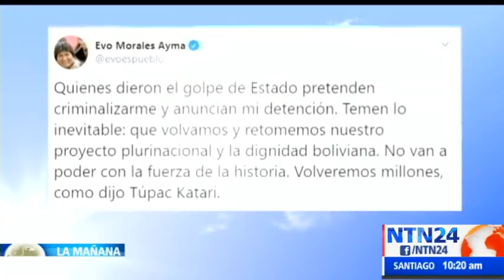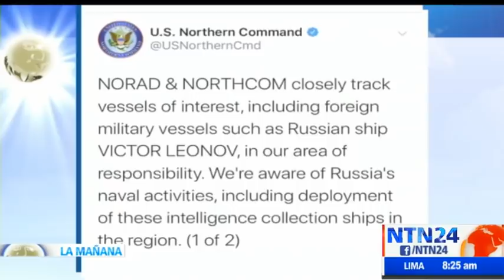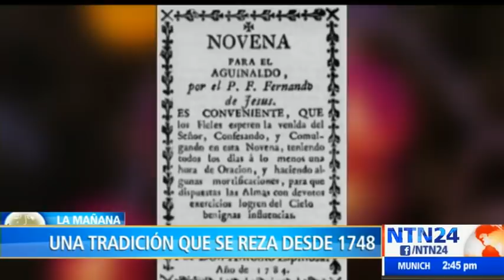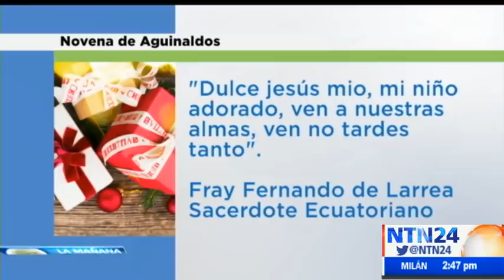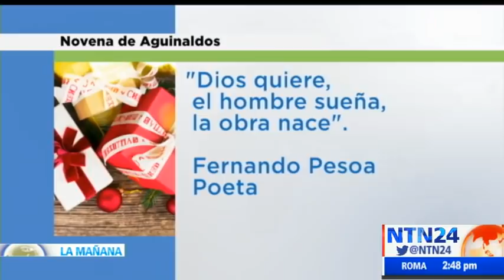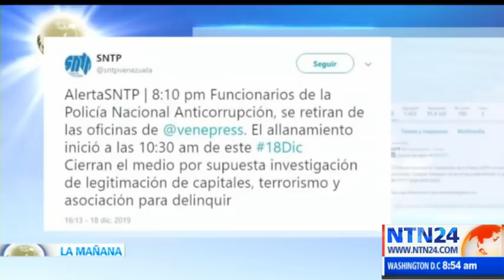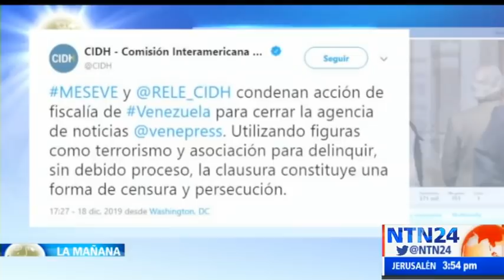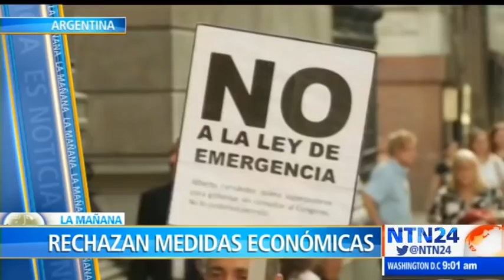La Mañana de NTN24 / jueves 19 de diciembre de 2019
Las noticias más destacadas de América Latina y el mundo en La Mañana de NTN24. Vea aquí la emisión del jueves 19 de diciembre de 2019.